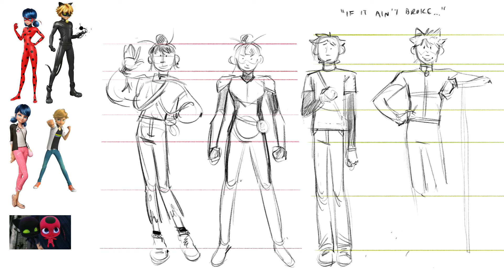redesigning miraculous ladybug and also adrien is there i guess